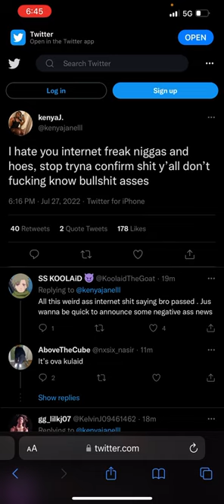Jaydayoungan Sister Response to Him Being Shot with Dad and K*lled in Louisiana